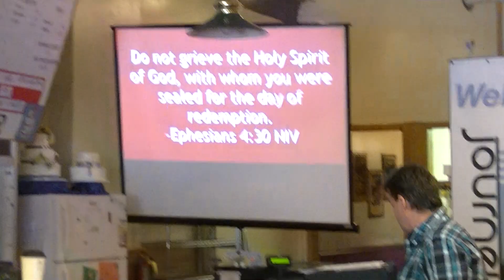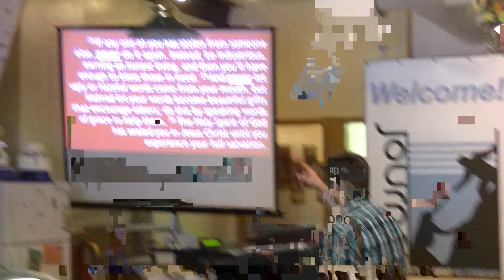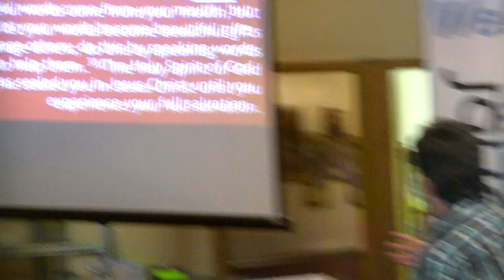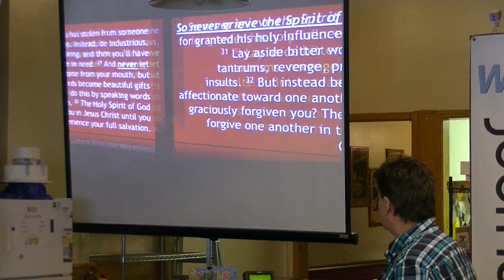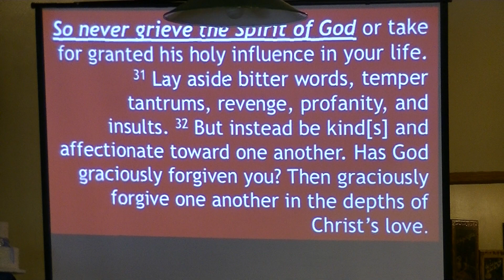7/29/18 - Increasing Your Spiritual Passion - Part 2 of 3